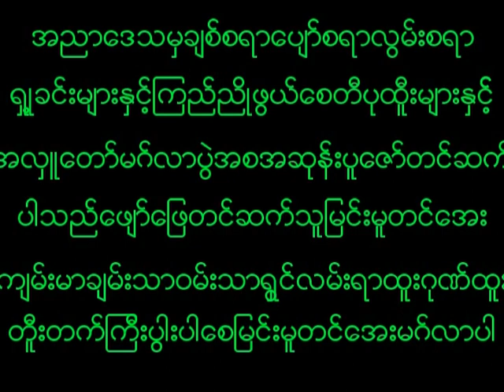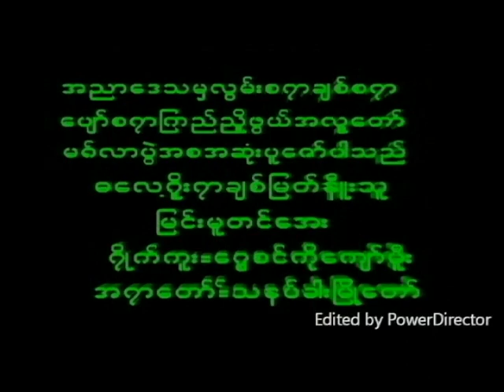May 25, 2023